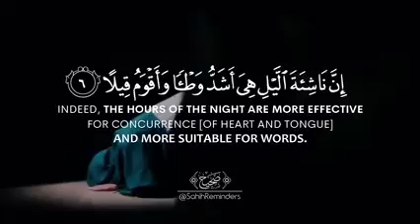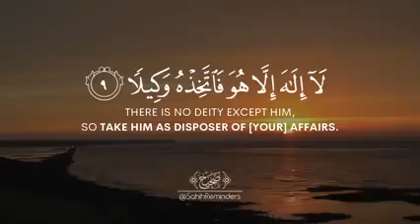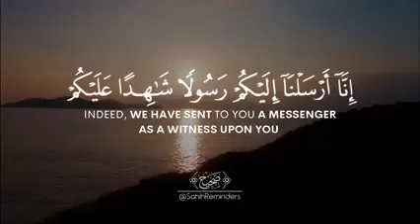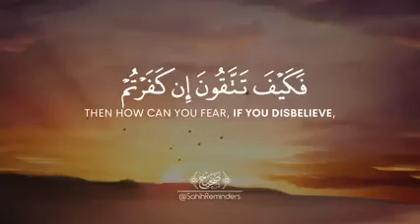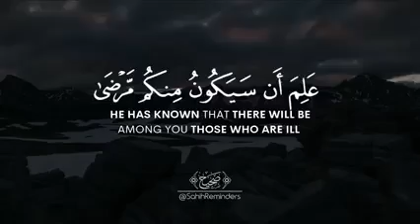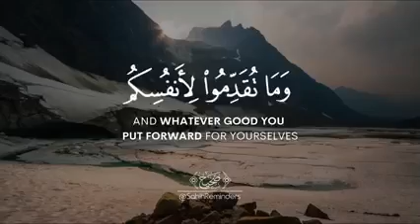muzzammil....surah Muzzammil.....@IQRA AL-QURAN @Al-Qur'an penyembuhan | القرآن الكريم شفاء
@IQRA AL-QURAN @Understand Al-Quran Official @Al-Qur'an penyembuhan | القرآن الكريم شفاء @Raah-e-Hidaayat